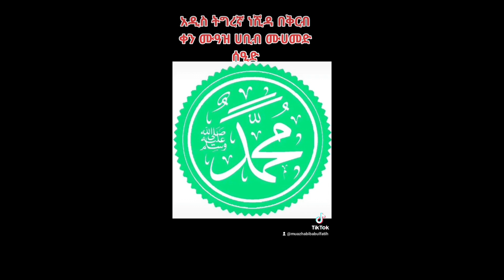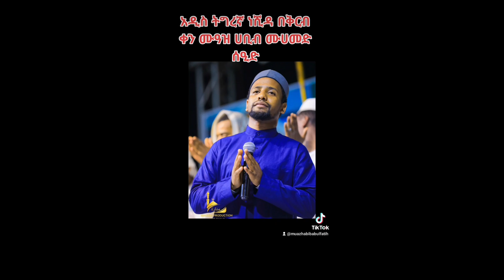ሙዓዝ ሀቢብ ||አዲስ ትግረኛ ነሺዳ በቅርብ ቀን ሙስጠፋ ኑረይ //MUAZ HABIB// NEW TIGRAY NESHIDA COMING SOON